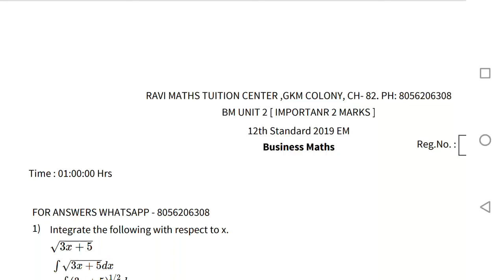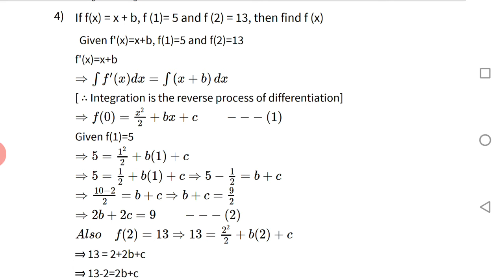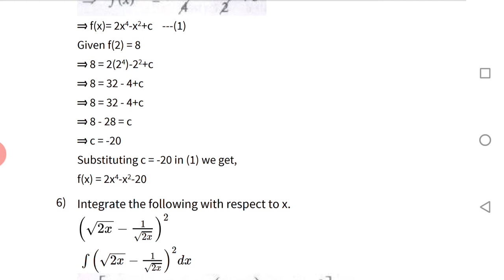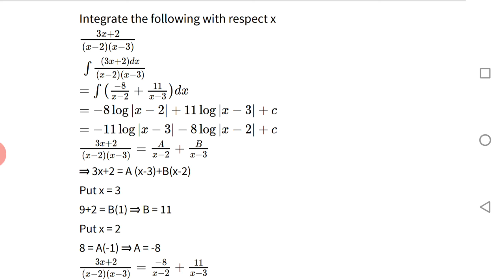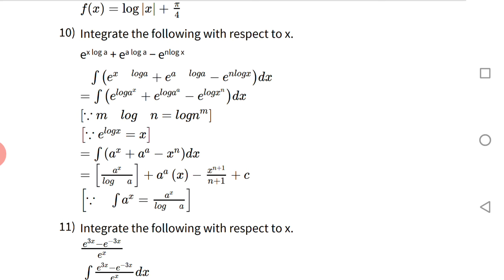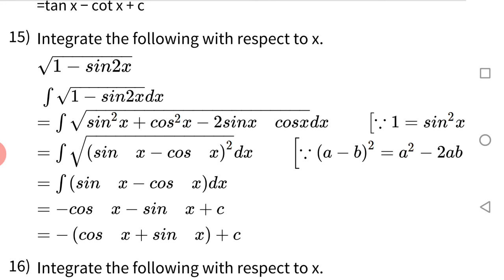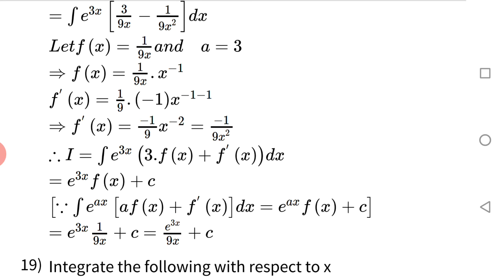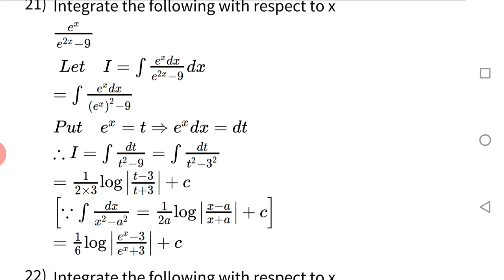CLASS 12 BUSINESS MATHS INTEGRALS 2 MARKS